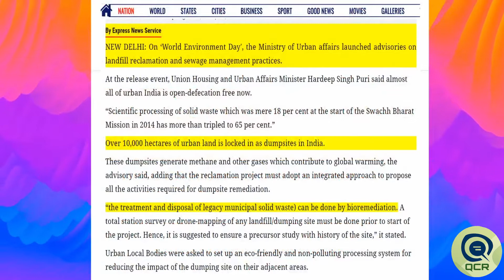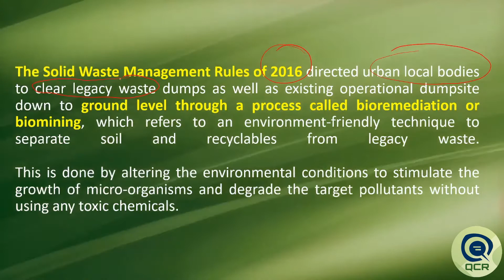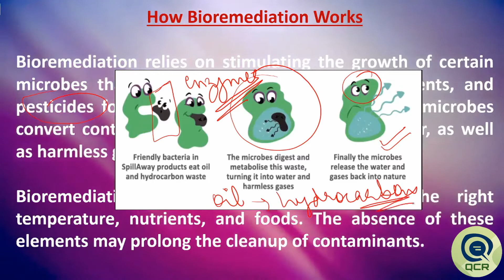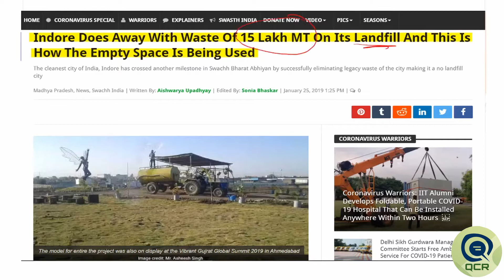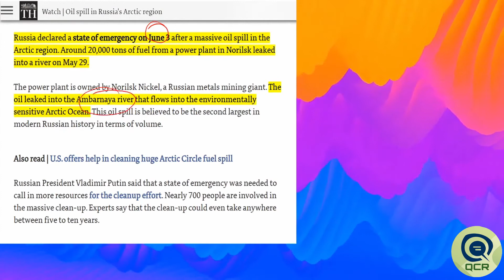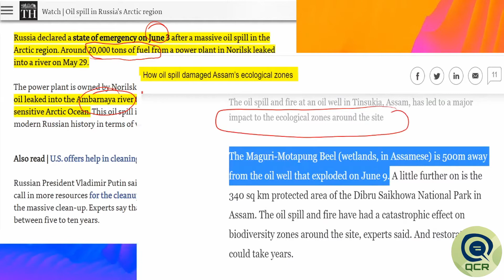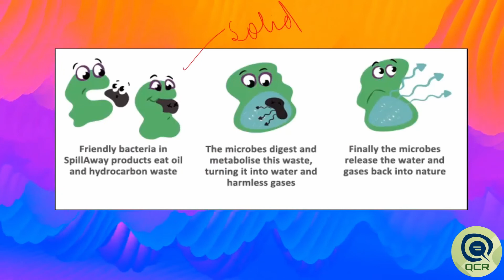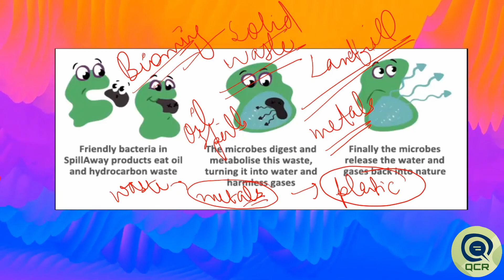WHAT IS BIOREMEDIATION ?